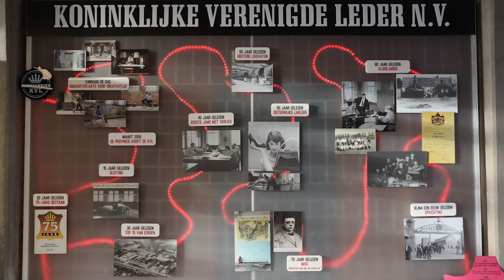KVL meer dan geschiedenis - Ben ten Hove, kwartiermaker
In een nieuwe uitzending in de reeks van "KVL meer dan geschiedenis" spreekt Huub Groenland deze keer met Ben ten Hove. Ben ten Hove is de kwartiermaker van het KVL. Hij draagt zorg voor de invulling van het oude gebouwencomplex. Camera en montage Guido van den Ing